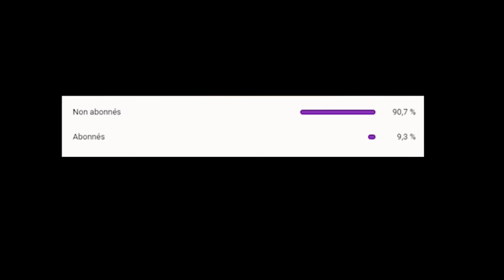UN BALLON QUI FAIT DES EFFETS INCROYABLE !!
Trop content, j'espère que la vidéo vous aura plus.